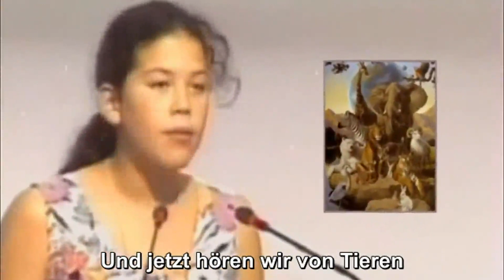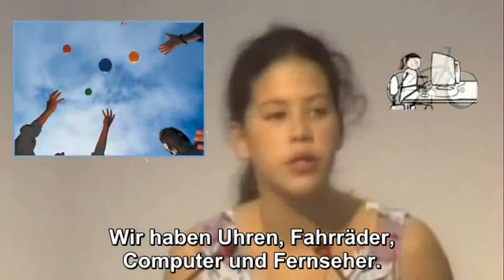Wie ein Mädchen die Welt zum Schweigen brachte Rio'92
" in my anger i'm not blind "
Übersetzung: meadowchild